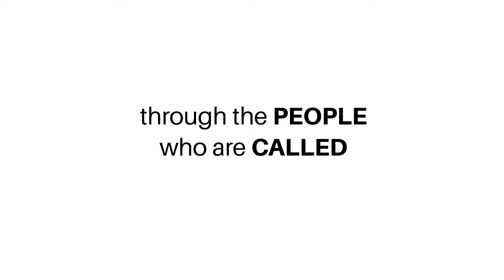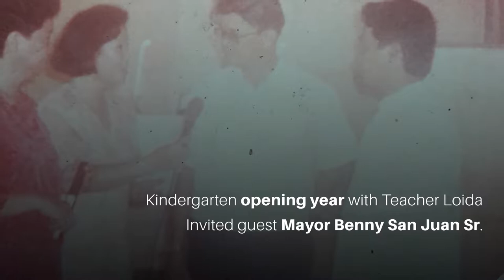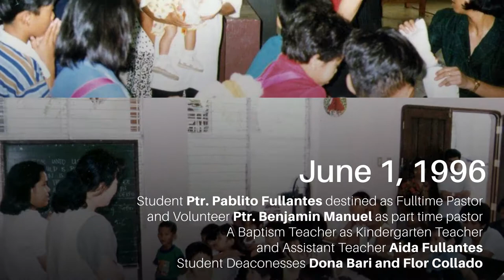HiStory- Cardona Bethel United Methodist Church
Cardona Bethel United Methodist Church History
Remembering God's faithfulness to it's people.
The work of those who are called to serve His kingdom.
The great joy of being a part of His family
Equipped, Therefore GO!